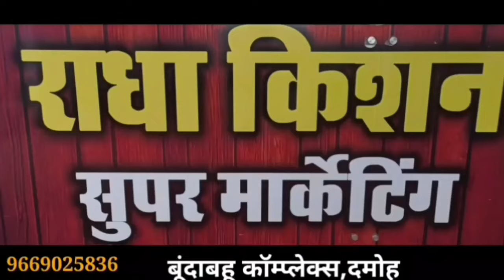damoh दमोह की उप जेल हुई राममय, हो रहे विभिद आयोजन, राम धुन में नाच रहे कैदी,जेल परिसर बना मंदिर